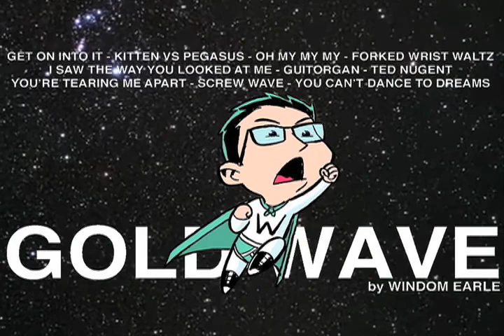"You Can't Dance to Dreams" by Windom Earle from the album Gold Wave